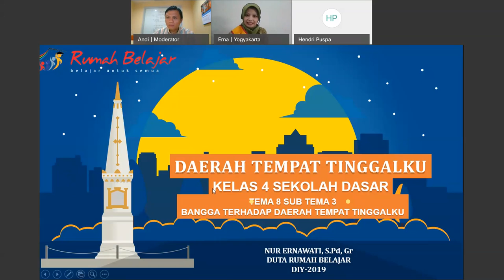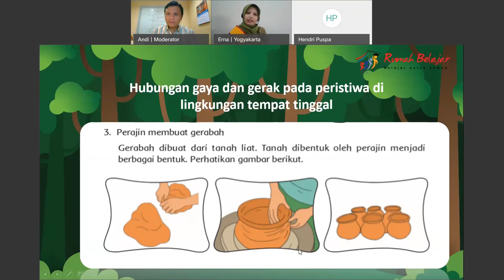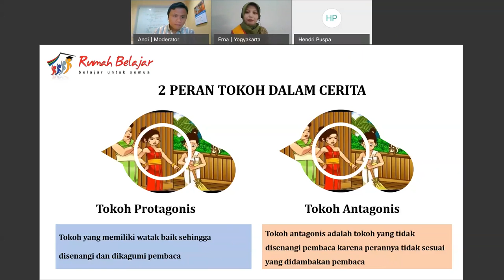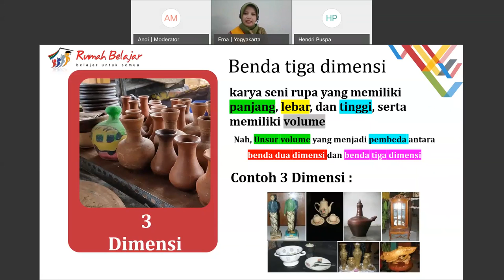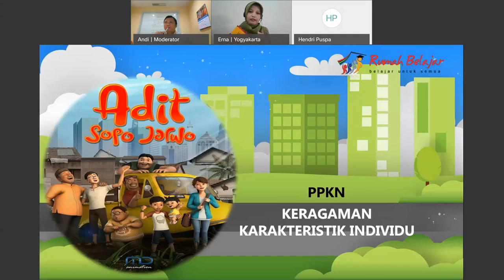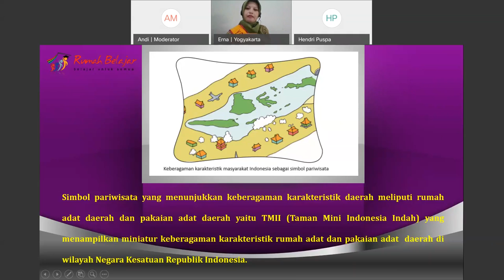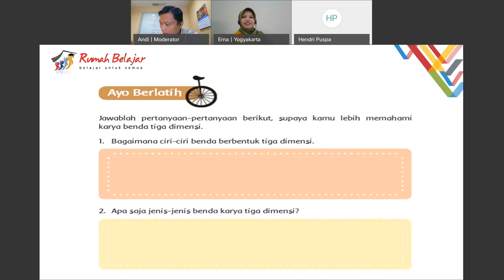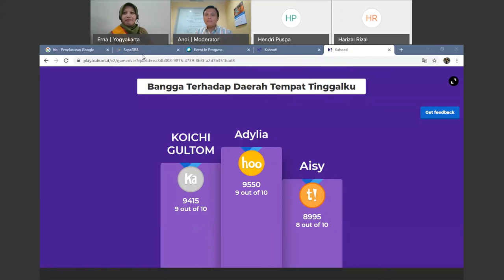SapaDRB SD kelas 4 - Bangga Terhadap Daerah Tempat Tinggalku - Nur Ernawati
Bangga Terhadap Daerah Tempat Tinggalku
oleh: Nur Ernawati - Duta Rumah Belajar D.I.Yogyakarta